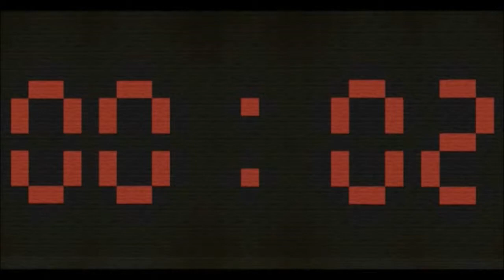TimeBomb Custom Map Walkthrough Part 2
TimeBomb is a custom map in which you are set with the challenge of defusing TNT that is linked up to a timer. There are four challenge areas, the trials of; Skill, The Mind, Combat and Chance. At the end of each challenge is a chest with items laid out in the shape of a number. These numbers will be used to enter into a defuser in attempt to stop the TNT from exploding. You will have one hour to complete all the challenges and stop the timer.

Can you also find the easter egg(s)? :3